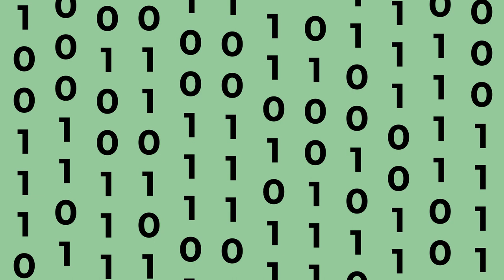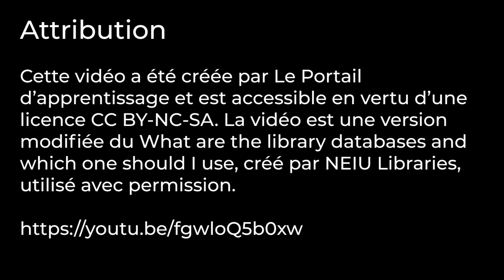Que sont les bases de données de bibliothèque et laquelle devrais-je utiliser?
Attribution

La vidéo est une version modifiée du What are the library databases and which one should I use, créé par NEIU Libraries, utilisé avec permission.

0:00 Que sont les bases de données de bibliothèque